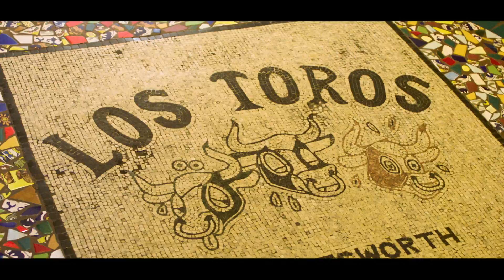KTLA Image - We Know Weather / Mark Kriski